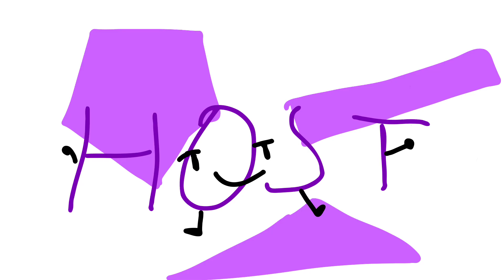Object Fool intro but with Object Volcano characters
made in toonsquid
Credits to @gagofgreen9611 for making Object Fool!